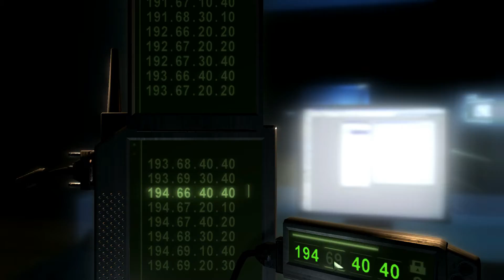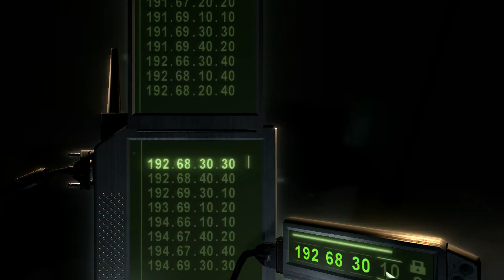Tom Clancy's Splinter Cell: Chaos Theory Odc.8. : Displace International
dziś wykonamy misję w
Displace International.

Miłego oglądania. :)